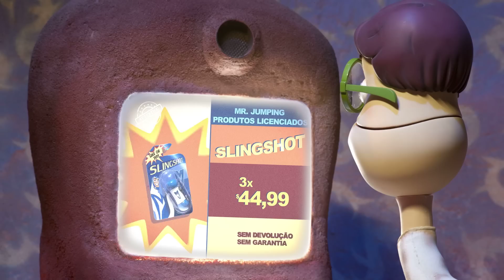Minhocas | Trailer Dublado HD | 2013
O filme conta a divertida história de Júnior que está entrando na pré-adolescência e enfrentando uma crise existencial. Cavado acidentalmente para fora da terra e levado a um lugar distante, Júnior viverá uma incrível aventura com seus novos amigos Nico e Linda e precisará encontrar um jeito de voltar para casa, mas antes ele terá de impedir os planos de dominação de um terrível tatu-bola.
Longa de Paolo Conti e Arthur Nunes, Minhocas é o primeiro stop-motion brasileiro.
O projeto foi desenvolvido ao longo de 5 anos, e conta com nomes de peso na dublagem: a cantora Rita Lee, o ator e cantor Daniel Boaventura e o lutador Anderson Silva.

20 de dezembro nos cinemas.